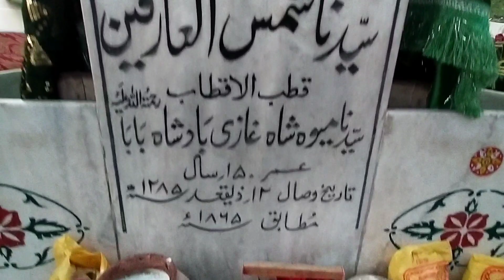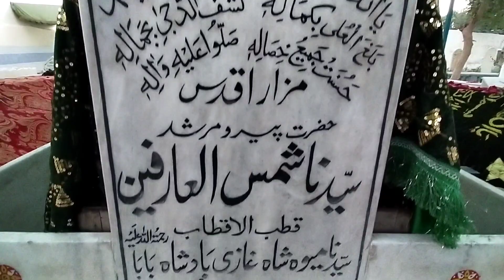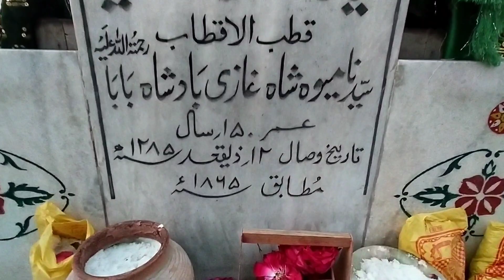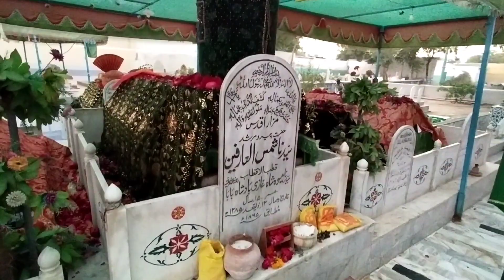Mewah Shah Mazar : Karachi Mewa Shah Qabristan by Darvesh TV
Mewa shah Qabristan located in Karachi. This is one of the oldest graveyards in Pakistan after Makli. This is a very big graveyard.